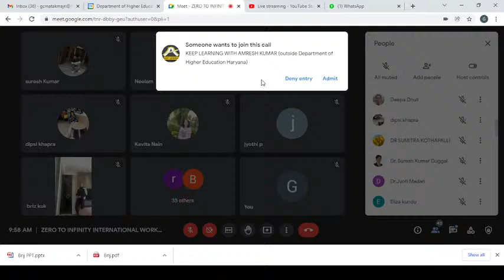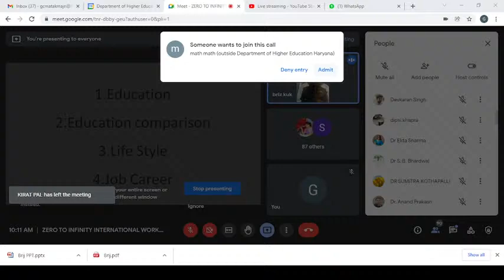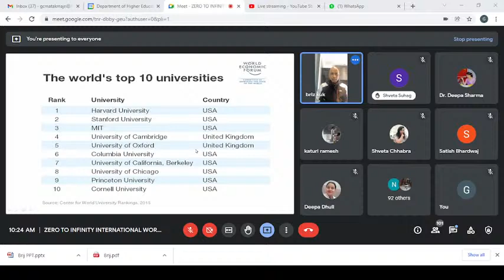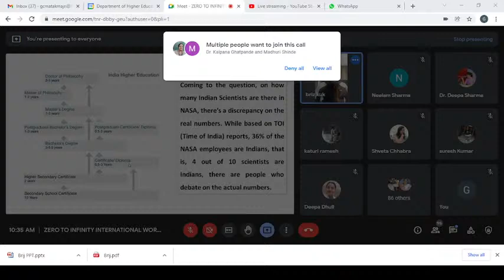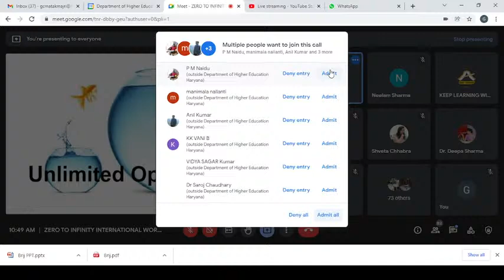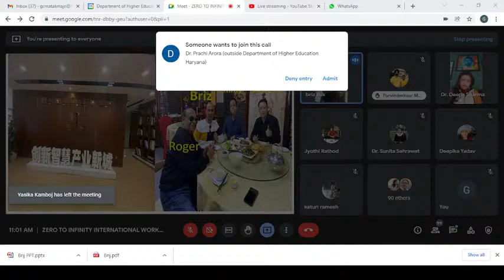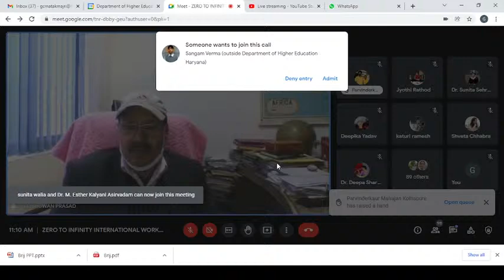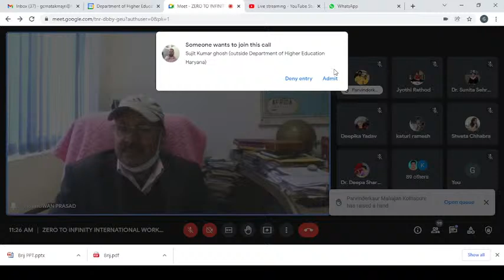INTERNATIONAL WORKSHOP SESSION-1 DAY-2